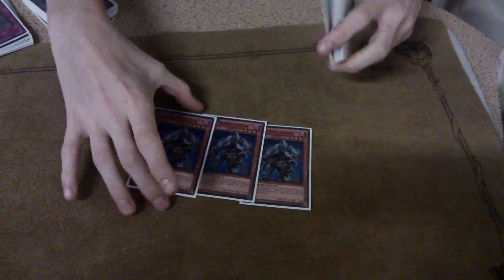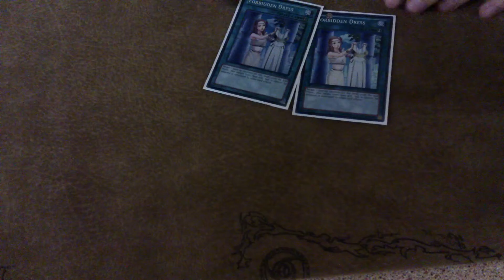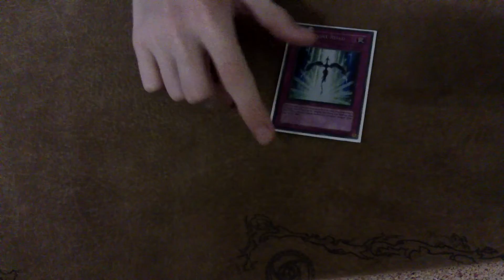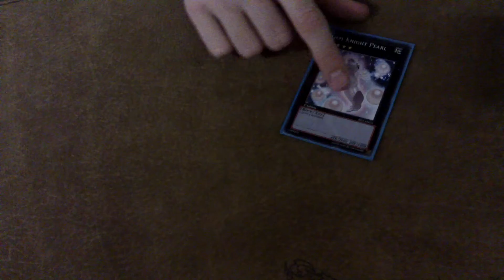Evilswarm Deck Profile (Pre-Tachyon Galaxy March 2013)